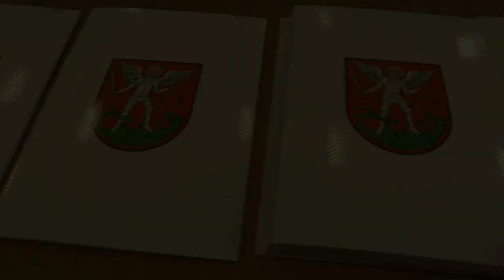Prezydent wręczył stypendia sportowe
10 marca w Urzędzie Miasta w Białej Podlaskiej odbyło się uroczyste wręczenie stypendiów sportowych Prezydenta Miasta Biała Podlaska za osiągnięte wyniki sportowe w 2020 roku. Wsparcie od prezydenta otrzymało 30 zawodniczek i zawodników bialskich klubów sportowych na łączną kwotę 98 100 zł.